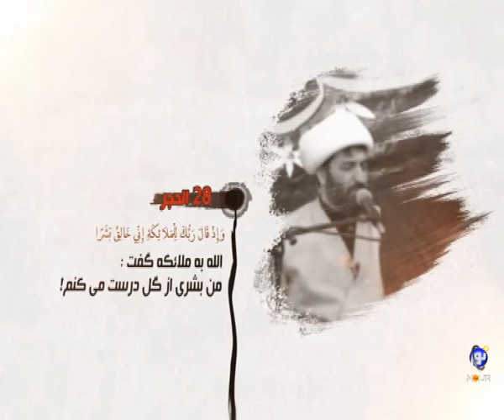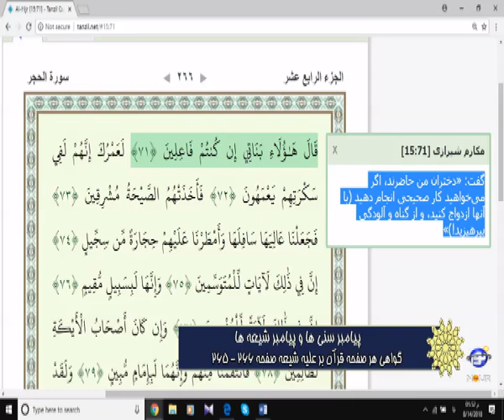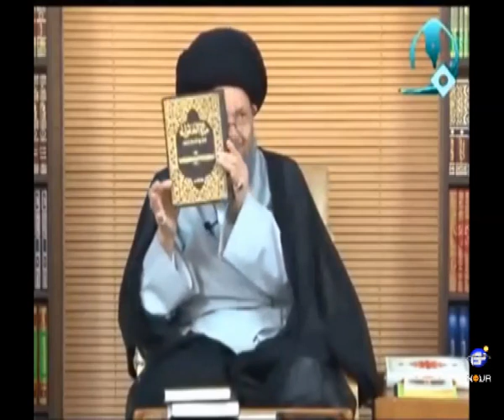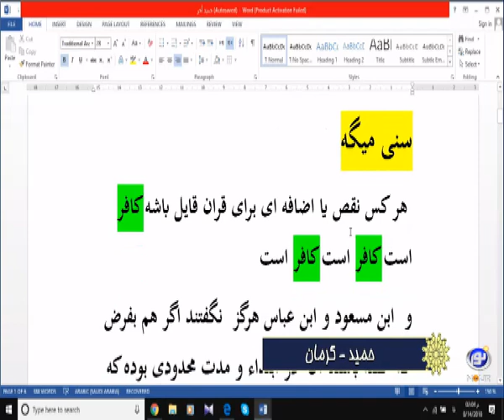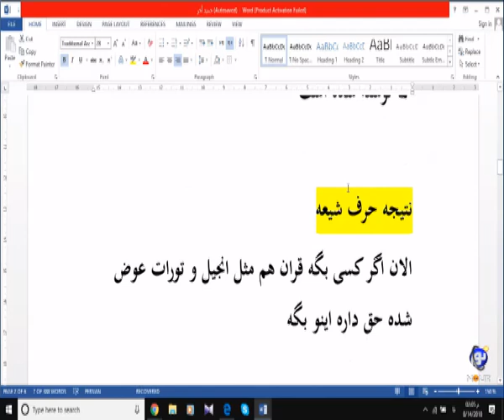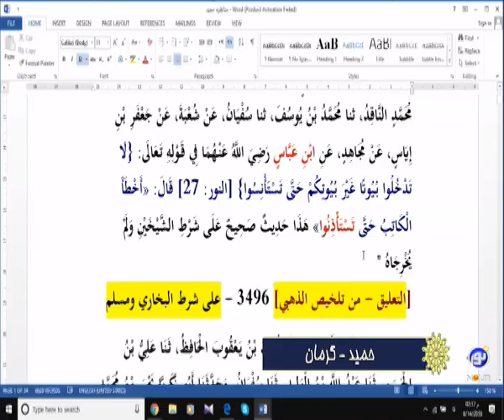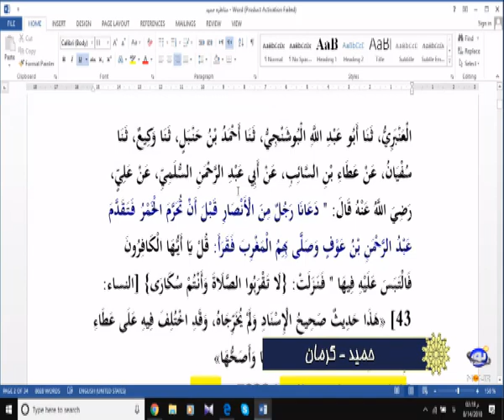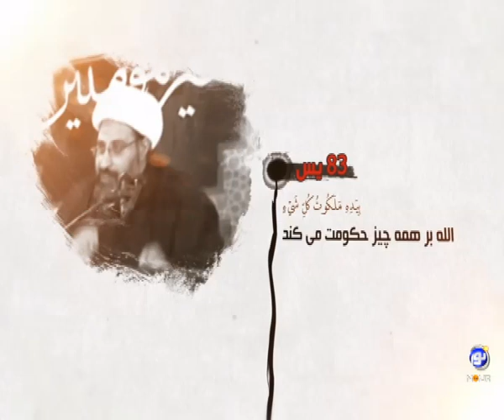پیامبر سنی ها و پیامبر شیعه ها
استاد محمد باقر سجودی - برهان قاطع - سه شنبه، ۲۳ مرداد ۱۳۹۷